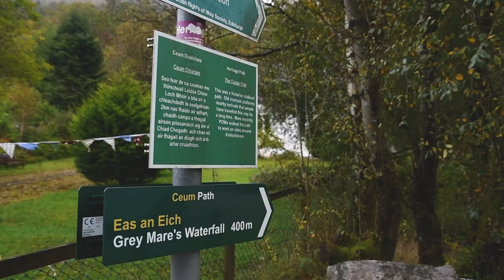Scottish vlog #2 - Kinlochleven & Glen Coe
Here's my 2nd vlog from our 2018 road trip in Scotland. ♥